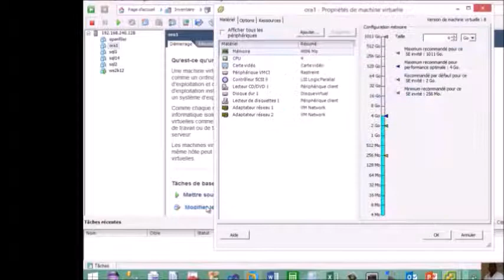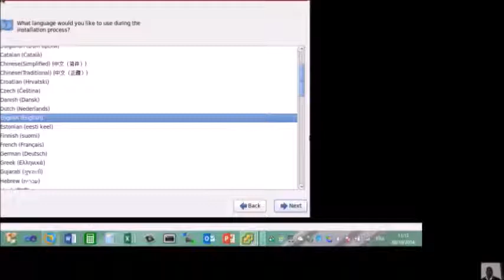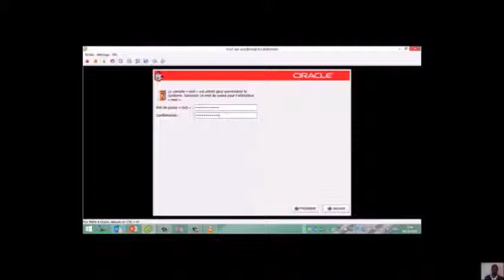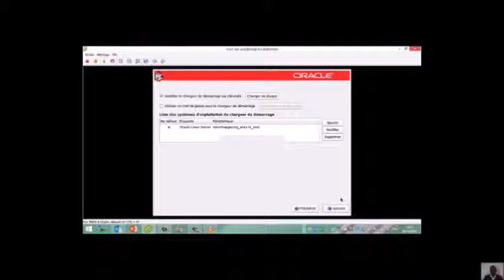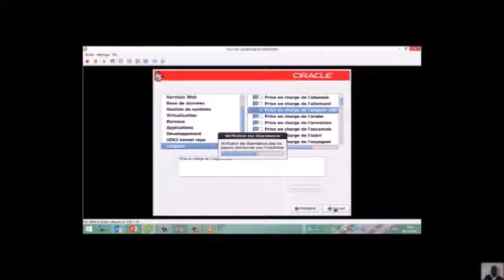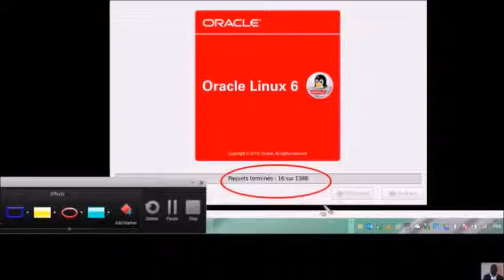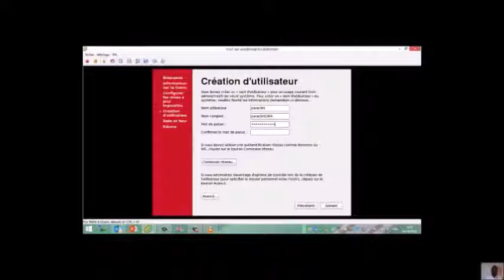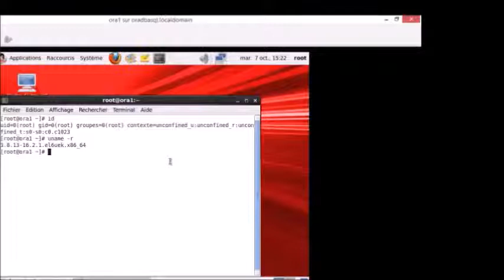Install and Configure Oracle Linux on VMware ESXi 5.5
Install Oracle Linux on VMware ESXi 5.5 for Oracle 12c